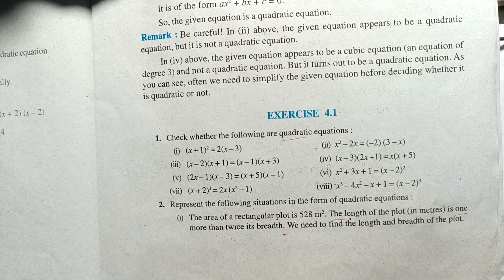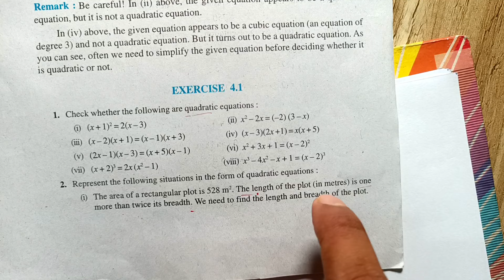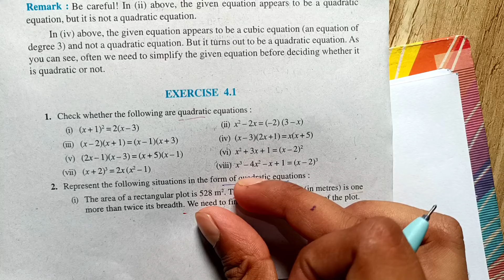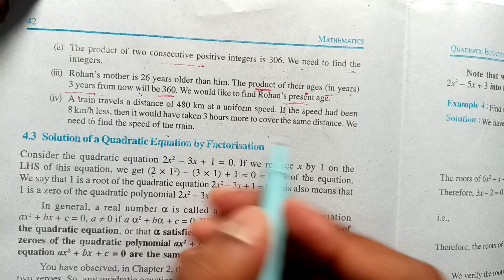Class 10 Maths Chapter 4 | Quadratic Equations | Exercise 4.1 | Md Sir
Book - NCERT
Class - 10
Chapter - 4 - Quadratic Equations
Exercise - 4.1
Question Number - 1 & 2

ncert class 10 chapter 4 Quadratic Equations
class 10 maths chapter 4 Quadratic Equations
Quadratic Equations  class 10 maths